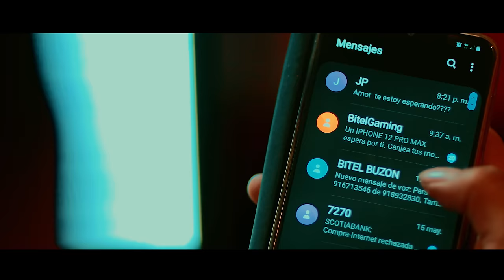TÚ Y YO SOMOS CULPABLES 🌸CARMIN ROJAS LINDO🌸 (TUNANTADA 2023)